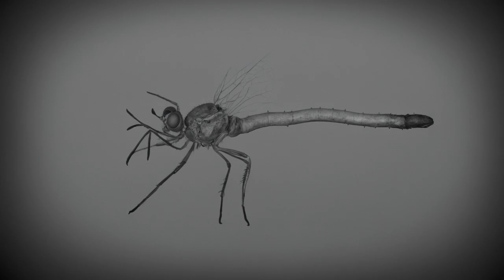We Cannot Take Anything, orchestral/Epic Music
Now there is great gain in godliness with contentment, for we brought nothing into the world, and we cannot take anything out of the world. But if we have food and clothing, with these we will be content.-The passage you quoted is from the Bible, in the First Epistle of Paul to Timothy, Chapter 6, verses 6 to 8 - 1 Timothy 6:6-8

New Living Translation (NLT):  "Yet true godliness with contentment is itself great wealth. After all, we brought nothing into the world, and we can't take anything with us when we leave it. So if we have enough food and clothing, let us be content."

English Standard Version (ESV): "But godliness with contentment is great gain, for we brought nothing into the world, and we cannot take anything out of the world. And having food and clothing, with these we will be content."

King James Version (KJV): "But godliness with contentment is great gain. For we brought nothing into the world, neither may we carry any thing out. And having food and raiment let us be therewith content."

New American Standard Bible (NASB): "But godliness with contentment is great gain. For we brought nothing into the world, and we can take nothing out of it. But if we have food and clothing, with these we will be content."

Good News Translation (GNT): "But if you are devoted to God and are satisfied with what you have, you have a great advantage. For we brought nothing into the world, and it is certain that we can carry nothing out. So if we have food and clothes, we have enough."

New International Version (NIV): "But godliness with contentment is great gain. For we brought nothing into the world, and we can take nothing out of it. But if we have food and clothing, we will be content with that."

Lyrics-
Now there is great gain in godliness with contentment, for we brought nothing into the world, and we cannot take anything out of the world.

And on this path, we walk with empty hands,
Seeking meaning in a world of noise,
We enter with nothing, we leave the same,
Yet we strive for more, caught in a game.

Great gain lies in a simple heart,
Content with what we have today,
Food and clothing, enough for peace,
In these small things, Gratitude finds its way.

The whispers of the world can be so loud,
But they don't define what makes us whole,
A quiet soul, a gentle touch,
These are the treasures we can hold.

Every morning brings! a chance to see!,
Accepting life, no more!, no! less!, Ah

For all we need is within our grasp,
beneath the sun's warm gaze.